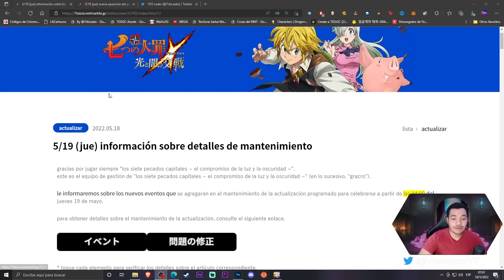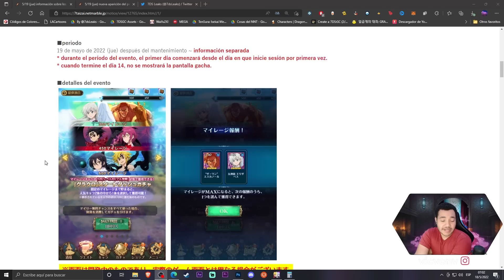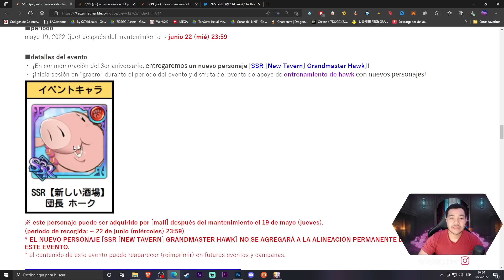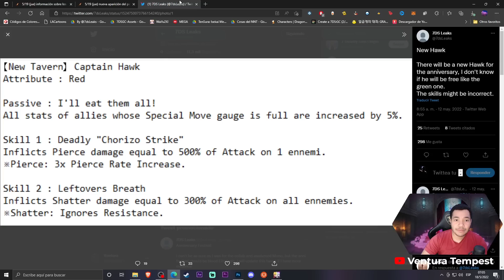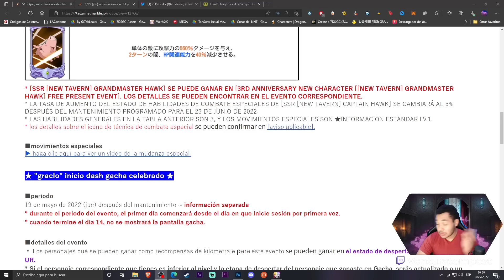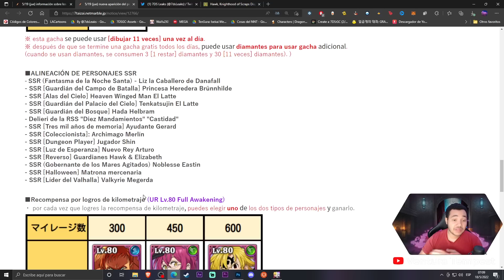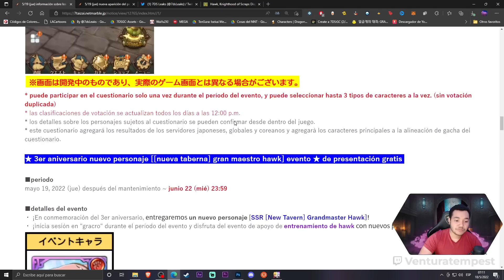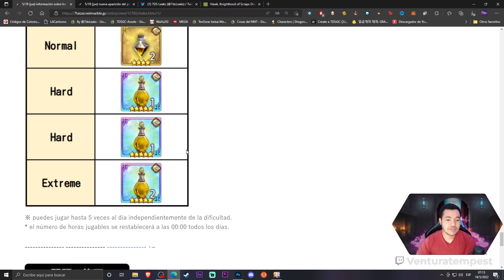*SE CONFIRMA ELI SANGRIENTA* BANNER PRE FEST con FESTIVALS GRATIS Y UN NUEVO HAWK - 7DS Grand Cross